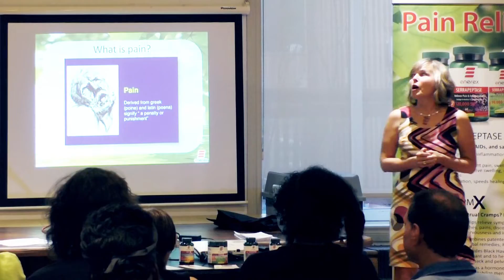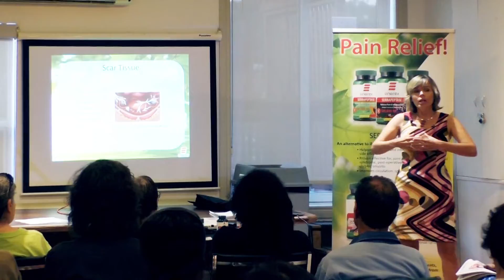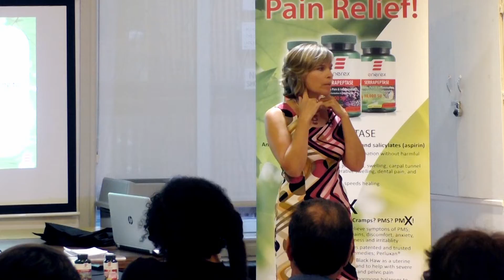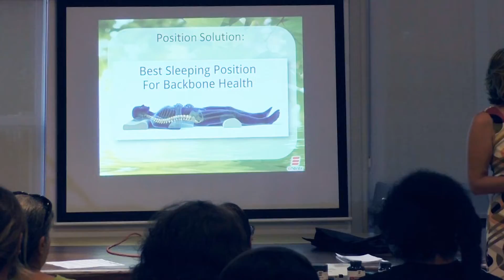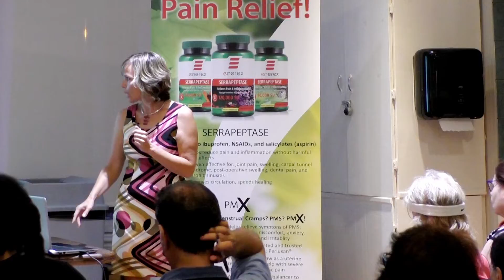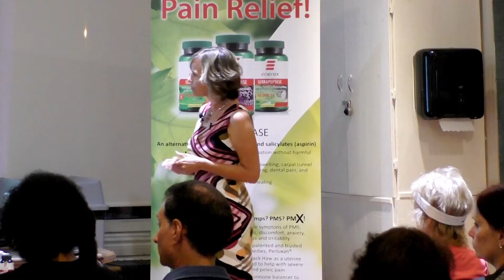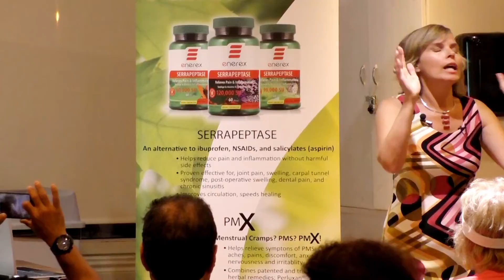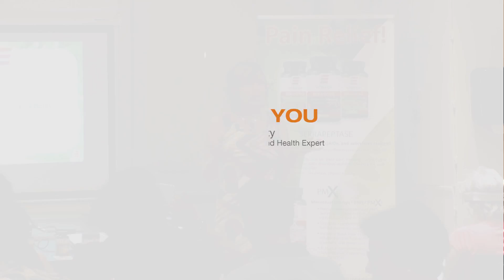The Big Carrot: Aches and Pains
Lisa Petty MA, ROHP is a nutritionist and health expert for television, radio and print, an international speaker, award-nominated journalist and award-winning author who believes that healthy living is simple – although it often isn’t easy. Lisa shares her unique perspective in workshops, seminars, lectures, as a college instructor and throughout her extensive writing.

In this lecture you will learn:
- How to identify the reasons for experiencing pain in all areas throughout the body
-The importance of listening to your body, before rushing to mask the pain
- How to deal with your pain before resorting to natural or pharmaceutical remedies
-The effects of pharmaceutical remedies and side effects
-Natural solutions for pain in all areas of the body